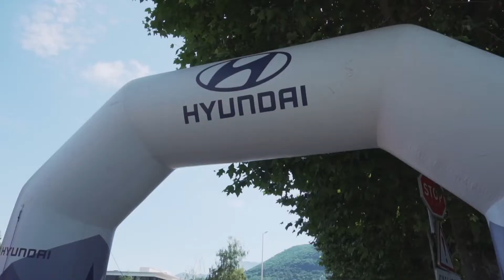TRIATHLON INTERNATIONAL DU LAC D'ANNECY 2022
TRIATHLON INTERNATIONAL D'ANNECY 2022

Musiques :
Run by Tristan Barton - Revelation
Halation by Thoughts Awaken Us
Release the Hounds by Release the Hounds